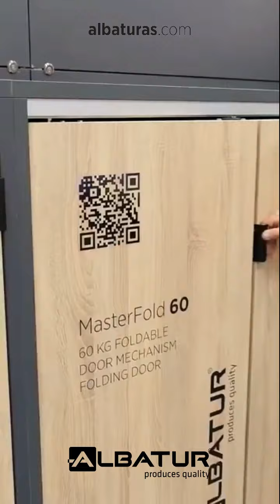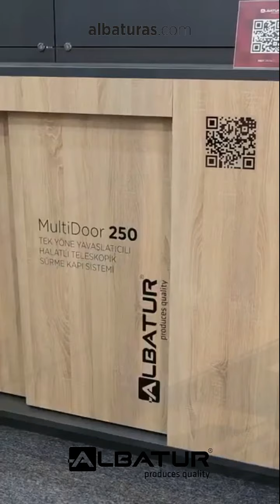Albatur Sliding System Applications